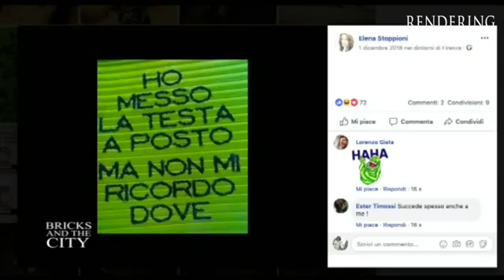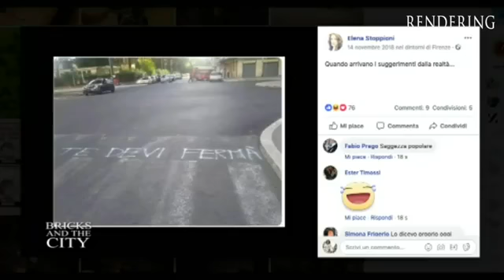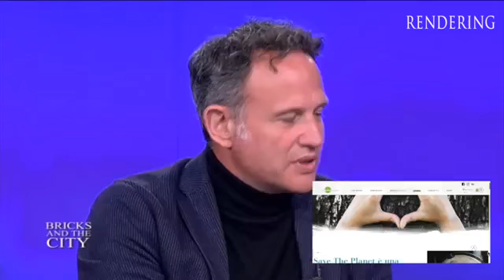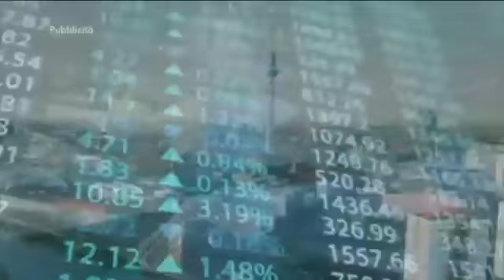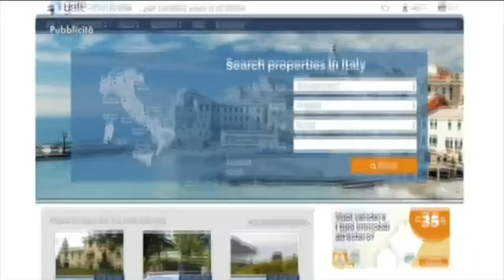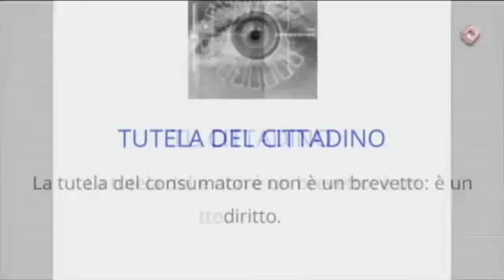Rendering 4 Casa sostenibile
Come possiamo agire al meglio in ogni comportamento domestico per rendere la nostra casa sostenibile. Ne parliamo a Rendering, la rubrica di architettura, tecnologia e divertimento all’interno di Bricks and the city, la trasmissione televisiva dedicata alla casa e all’abitare.

Intervengono con me nella rubrica Rendering: Andrea Spera, architetto, Elena Stoppioni, Presidente di Save the Planet Onlus, Marina Annunziato, architetta, Paolo Leccese, collega e blogger.

Se vuoi leggere il mio articolo sulla casa sostenibile clicca qui